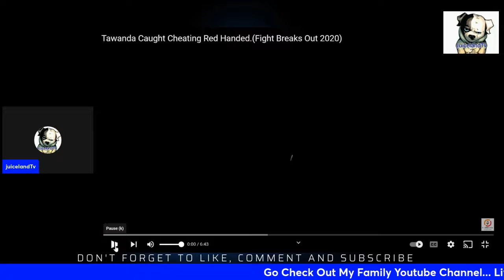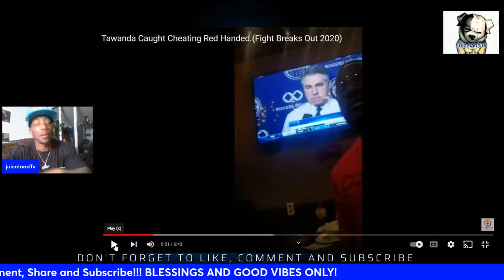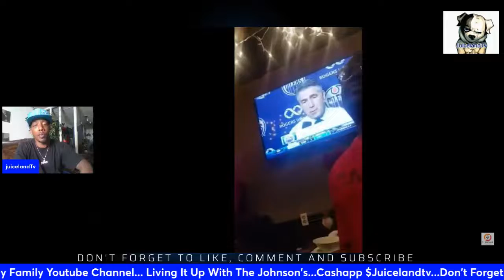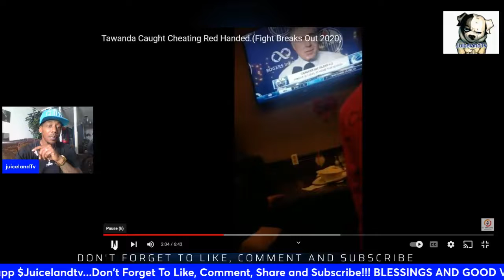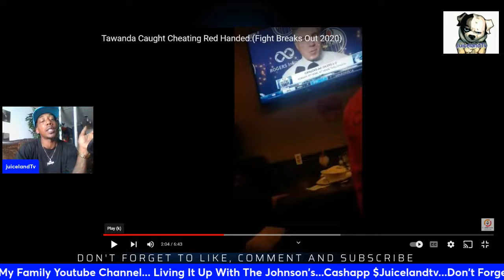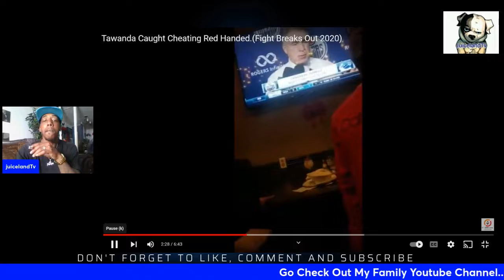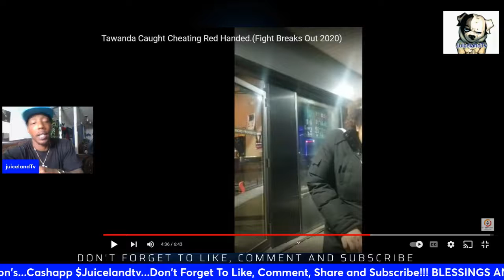Reaction on Guy caught cheating on his wife and boy did she go ham...